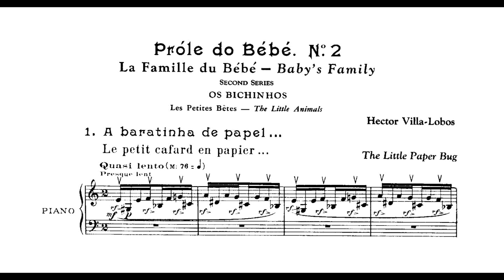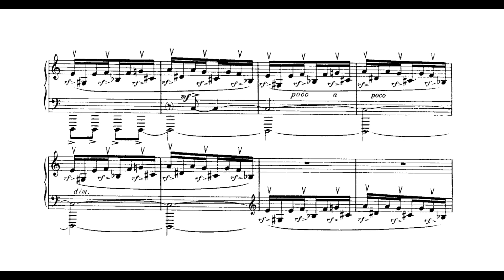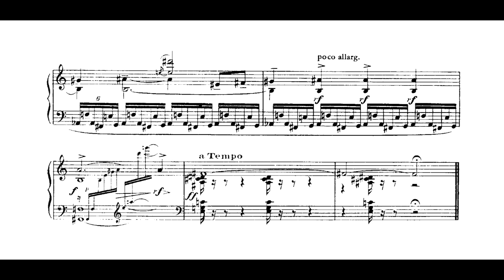Villa-Lobos - A baratinha de papel (No.1 de A prole do bebê No.2) (Sonia Rubinsky, piano)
A baratinha de papel (No.1 de A prole do bebê No.2), de Heitor Villa-Lobos, interpretada por Sonia Rubinsky.